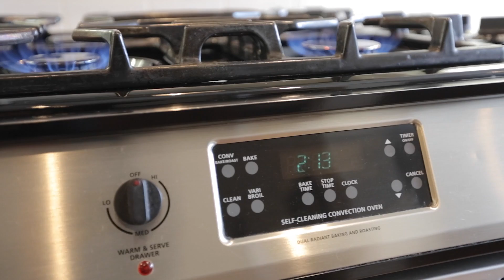Real Estate Video Tour | Motion Video Production by Housslook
Housslook is an One-Stop Real Estate Listing Solution company that helps local realtors to optimize their listing material. Our services include: Real Estate Photography, Real Estate Virtual Tour, Real Estate Video Tour Production, Floor Plan Measurement and Drawing, Listing Brochure Design & Printing, etc.